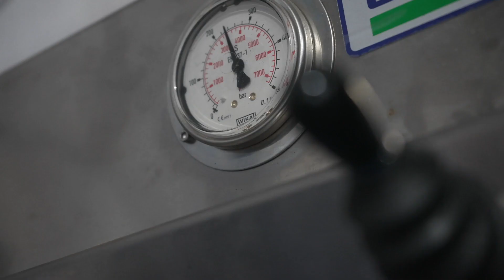How to load the tank on Norica PCP airguns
Step by step video tutorial of how to load the tank on our Norica PCP.